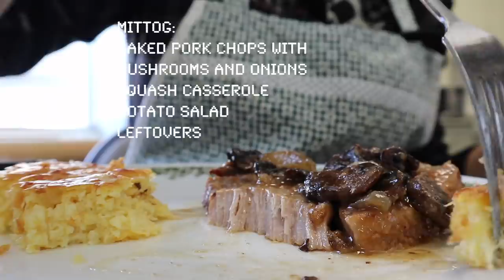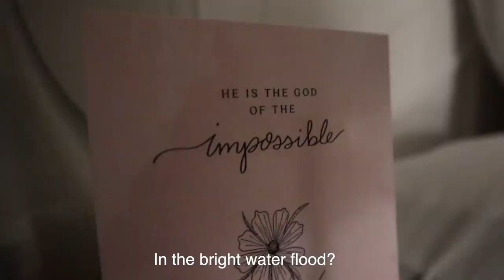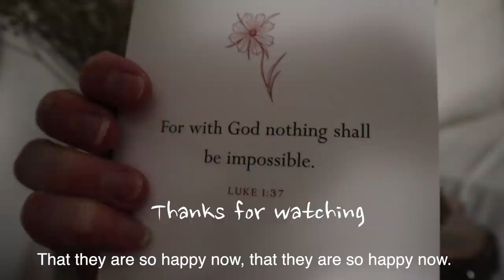Hutterite meals in a week aka my cook week...Vlog #93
Its another cook week, honestly i wish i would have kept count of how many weeks i have cooked but, i didn't so i will never know.

graua knedel: 1:46
recipe in Vlog #60

lasagna soup: 2:05

Amish Oatmeal: 2:55
recipe in Vlog #34

spaghetti squash casserole: 4:30

pork chops: 4:30
bread pork shops, add to girl and sear both sides. transfer to baking tray and add gravy, grilled mushroom and onions, cover and bake at 320 (depending on your oven ours is set to that temp) and allow to bake, keep an eye on it and remove when ready. we check at 45 minutes but, our trays are big and are full.

baked rice: 5:27
2 5/8 cups soup broth
2 cups rice
3.5 tbsp oil
1.5 tbsp soya sauce
1.5 tbsp soup base
1/2 cup of each:
celery
onions
peppers
set oven temp to 350, don't cover, make sure its in the oven 1 hour and 15 mins before serving.
note: this is for huge batches, if making smaller keep an eye on it, it might not take as long as our big batches do.

sauerkraut salad: 6:00
Note: we only added the bell peppers

scones: 8:46
recipe in Vlog #72

dumplings (traditional): 9:31
1 cup butter
1 cup eggs
1 cup egg yolks
3 cups flour (approximately)
pinch of baking powder
cream butter until fluffy. mix in eggs and yolks. mix flour and baking powder. mix only until incorporated don't over mix, drop by spoonfuls into boiling chicken soup, cover; simmer for 20 minutes. don't peak for the first 10 minutes.
this is the original we add ours to trays, add chicken soup but, not entirely cover them and then steam for 20 minutes and then add to the soup.

Quesadilla: 10:09
brown hamburger meat, add grilled mushroom and peppers. add only enough chesse to make it sticky, add to wrap, add BBQ sauce, fold and either grill or place into the oven for a bit.
all amounts are added to how much you need per meal and how you like it to taste.
serve with salsa and sour cream.